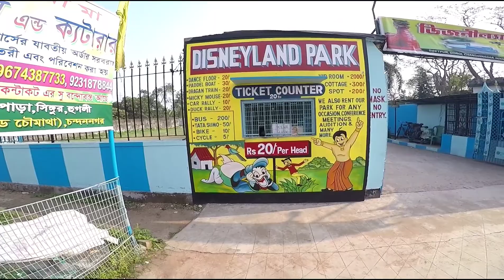Chuti💐Park And Disneyland 🎢 Park (Chandannagar) Visit 2022 me🏍️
my channel name 👉 Kolkata City Rider

chhoti 💐park and Disneyland 🎢Park
Chandannagar visit 2022 me

                                                                           B.L